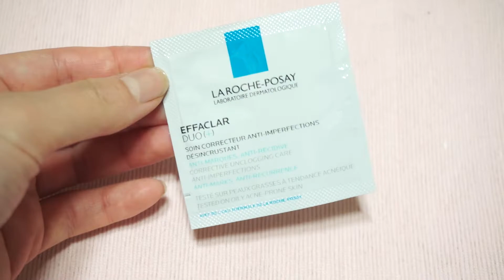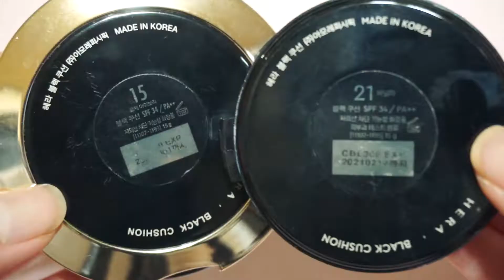💄로드샵 직원이 추천하는 수정화장 파우치소개+간단한 발색샷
안녕하세요:)
오늘은 브이로그는 아니지만 로드샵 추천템 위주의
중,장거리?용으로 파우치를 소개해봤어요!
진짜 자주쓰는 제품들이라
사용한흔적이 많은 그런 애장템들입니다💕

[소개된 제품]

+ 더마토리 하이포알러제닉 시카 레스큐 거즈패드

+ 미샤 비폴렌 리뉴 트리트먼트

+ 헤라 블랙쿠션 15호 / 21호

+ 갸스비 오일컨트롤페이퍼

+ 어퓨 쓰리디 컨투어링 키트
(함께 나온 브러쉬는 에코툴 제품)

+ 세잔느 치크 102번

+ 스킨푸드 생과일 립앤치크 4호 무화과

+ 어퓨 스키니 브로우 펜슬 다크브라운

+ 로라메르시에 진저
(함께사용한 브러쉬는 이니스프리 제품)

+ 마조리카 마죠루카 섀도우 BE286

+ 삐아 라스트 펜 아이라이너 03초코브라운

+ 캔메이크 믹스 아이브로우 03번

+ 다이소 브러쉬

+ 어퓨 프로컬링 더블랙 픽서 마스카라

+ 바세린 인텐시브 케어 립 에센스

+ 어퓨 트루 매트 플루이드 RD02 앰버레드

+ 어퓨 밀크닝 핸드크림

+ 올리브영 실핀

[영상촬영]
+ sony nex5r

+ 프리미어프로CC